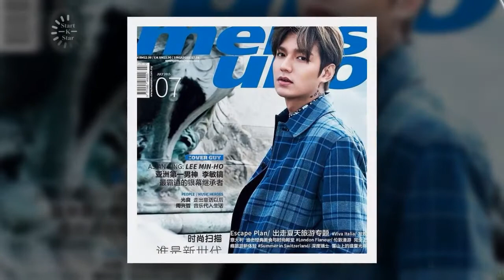Lee min ho so cute moments and best entertainer